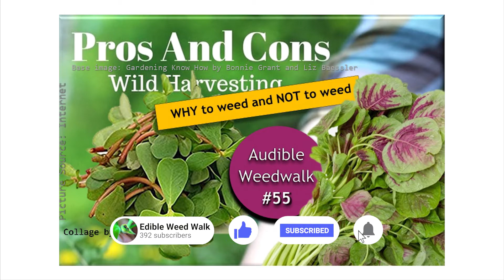Audible Weed Walk – ep.55 “WHY to weed and NOT to weed”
WHY to weed and NOT to weed:If you are a weeder and doing it as a realized move towards better earth-health and sustainability, while reconnecting consciously with nature – what do you think will be the impact of harvesting a substantial quantity of uncultivated – wild weedy greens from personal yards regularly?Something like -5kg to 20kg each time. Do you think such a scale of operation will be viable – for supply or for the earth, if coming from an uncultivated source? The response, of course, depends. The podcast explores the topic, some thumb rules and some reasons to be cautious.